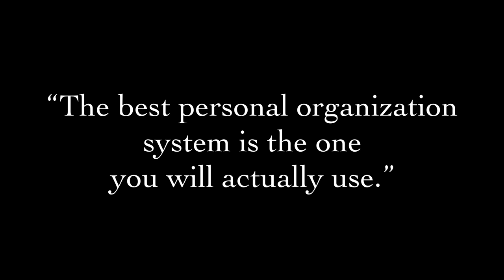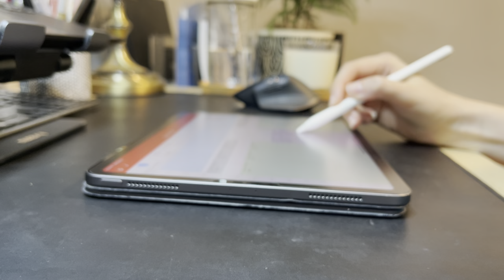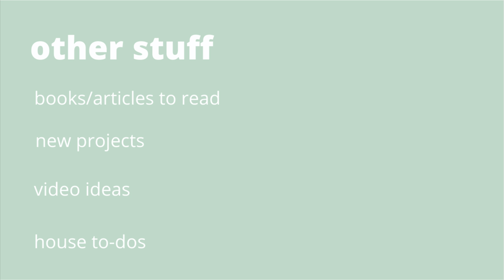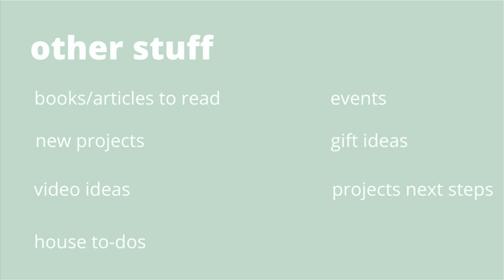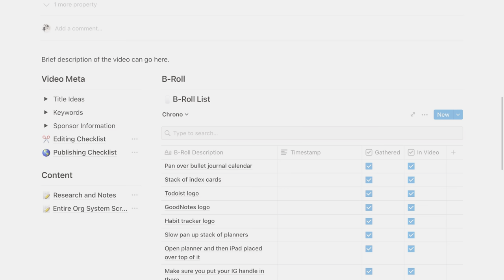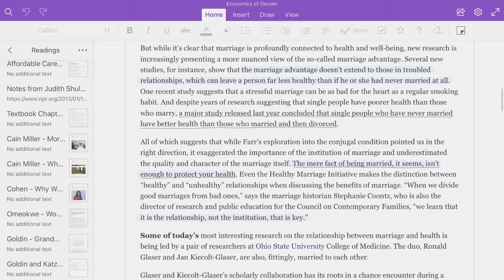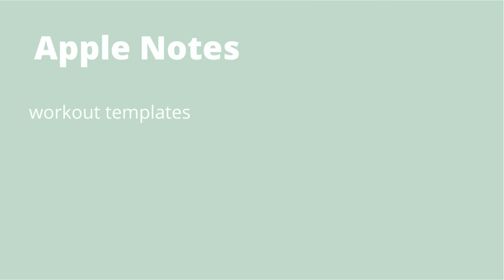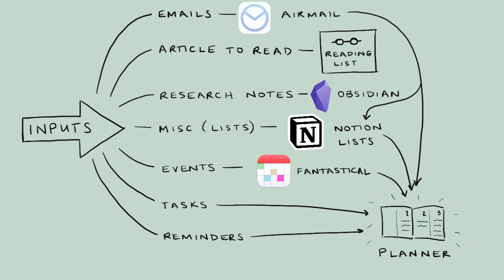My Entire Personal Organization System (digital & paper tools) | & how to create your own!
Hello beautiful people, and welcome to another nerdy planning & organization video!

Free/inexpensive planning options:
* Todoist to-do app
* $1 small notebook from Target or Dollar Store
* Apple/Google calendar apps
* stickie notes
* Things to-do app
* Habitica habit-tracking app
* 3x5 index cards
* Apple's Reminders app
* Drafts app
* bullet journaling (start with just a blank notebook & pen!)

Time Stamps:
Introduction 0:00
What is a personal organization system? 1:12
Anatomy of a personal organization system 2:51
My personal organization system 5:35
Planner 6:58
Notion overall task database 7:31
YouTube Notion page 8:17
Notion long-term lists 8:55
Fantastical 9:44
OneNote 10:32
Obsidian 11:17
AirMail 11:56
Apple Notes 12:46
System function 14:13
Create your own system 15:22

* Paperlike screen protector (Code: colorcodedchaos)*

📱 All videos filmed on iPhone 12 Pro Max; this video edited on iPad Pro